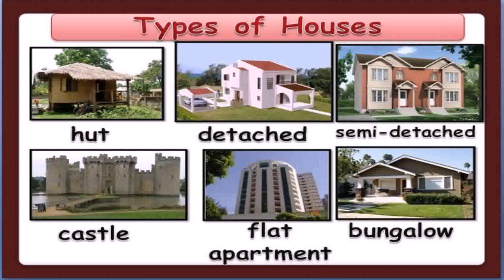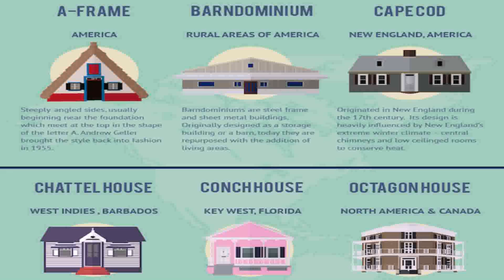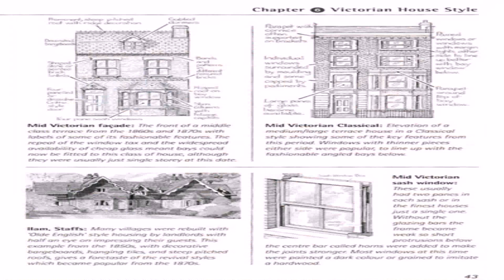Different House Styles Uk (see description) (see description)